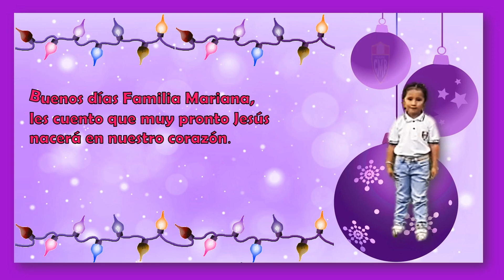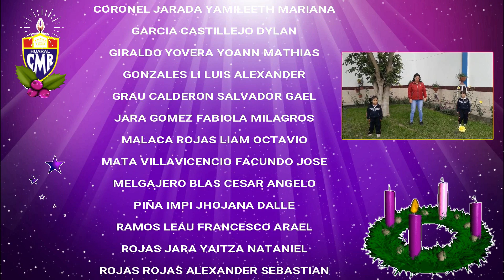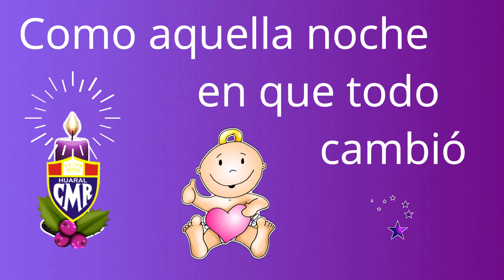TALLER DE AUDICIONES MUSICALES: ADVIENTO LLEGÓ NIVEL INICIAL